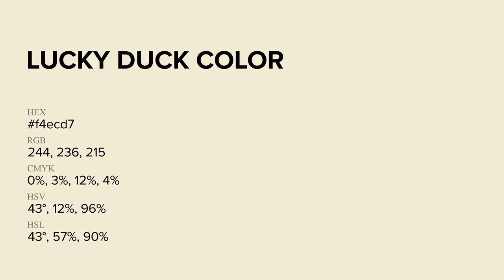Lucky Duck color f4ecd7 hex Cool Brown color f4ecd7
What color is Lucky Duck ? f4ecd7 hex, Cool Brown color f4ecd7

Hex f4ecd7 Color Code is also known as Lucky Duck color

Hex f4ecd7 Color code in RGB color code model is created after adding 95.69% red color, 92.55% green color and 84.31% blue color.
Hex f4ecd7 Color code in CMYK color (process color) code model is generated after subtraction of 0% cyan, 03% magenta, 12% yellow, 04% black.